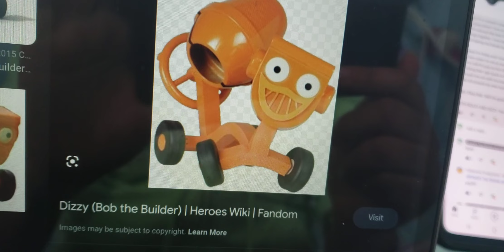Dizzy lines for Tubbytronic Productions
I'm voicing dizzy for a fan video that Tubbytronic Productions is making!

I do not own bob the builder or dizzy!